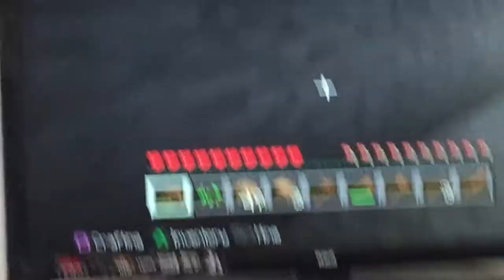Building my house in minecraft part 1 ( gathering )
Hey guys, today I'll be playing minecraft on the PS3 edition   and I'm going to be building a house in survival.